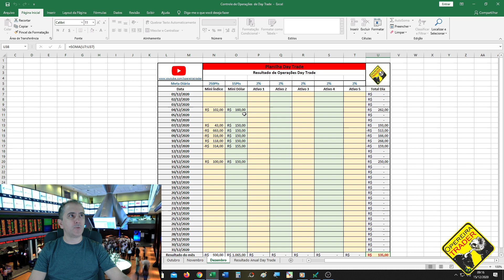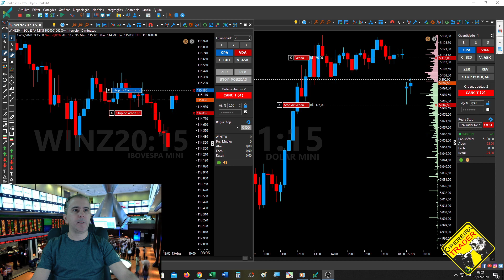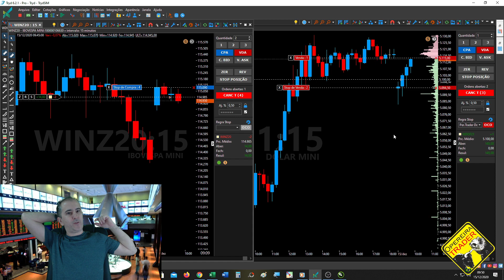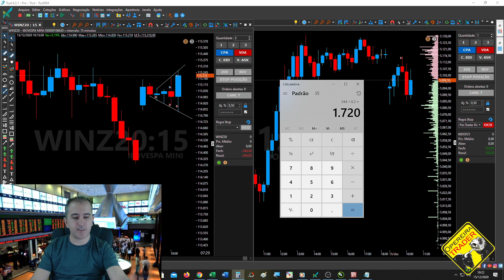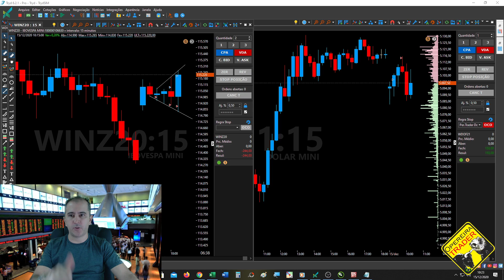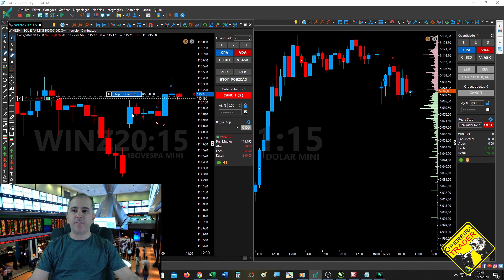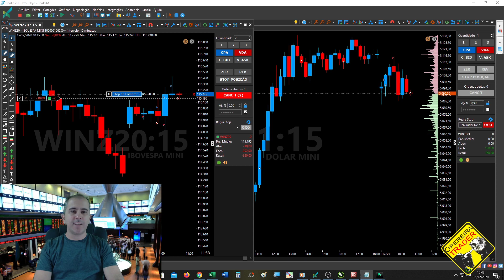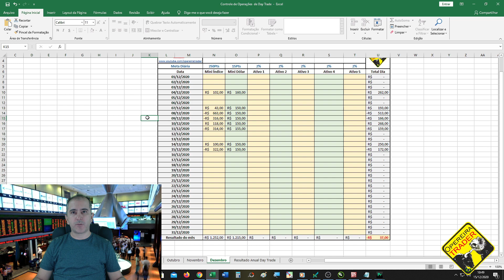8/10 Loss e Gain Operando Mini Dólar e Mini Índice na Estratégia Caçador de Tendências Grav. Ao Vivo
---Fala pessoal tudo bem? Este é o oitavo vídeo de 10 vídeos que estamos fazendo de teste na estratégia O Caçador de Tendências do Iggor Souzza, gravado operando ao vivo na B3 , não é Replay de Mercado, nessa série de testes vamos operar dois ativos ao mesmo tempo, tanto o Mini Índice quanto o Mini Dólar para verificar a eficácia da estratégia, para gain teremos como meta R$150,00 no dólar e R$100 no índice operando com apenas 1 contrato no dólar e 2 no índice.
Vamos aguardar os testes e ver os resultados nos 10 dias de testes.
Abraços e sucesso à todos---